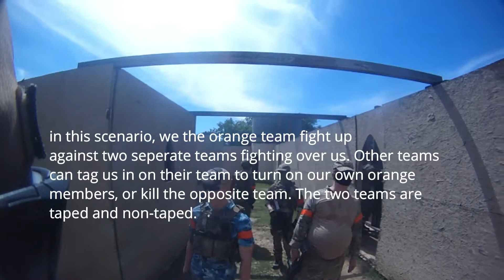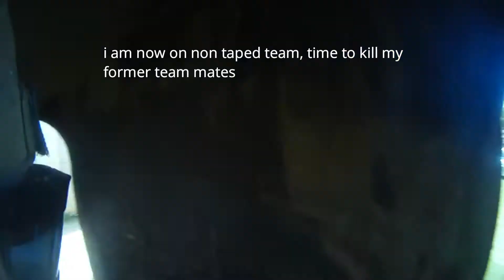D14 - Orange Team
Airsoft videos

All airsoft games are required for the use of full seal eye protection as seen here. This is a friendly sport for people to get together and enjoy them selves, it is very similar to paintball. Airsoft guns shoot 6mm plastic BB’s. There is no use of “firearms” or “guns” in this video or an act of violence with or such as the use of “firearms” or “guns” that encourages it.